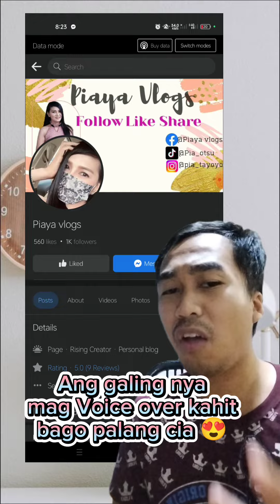Paano mag voice pver vlog?